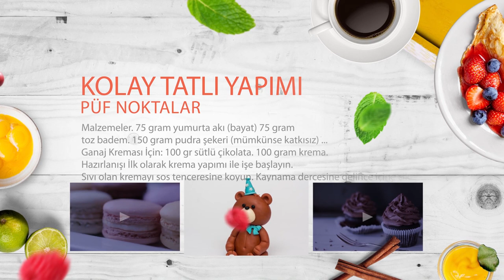Mutfak Sanatı 8. Bölüm - Şeker Hamuruyla Gökyüzü Figürleri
Pasta ve tatlı şefi Demet Atakan’ın sunuculuğunu yaptığı “Mutfak Sanatı” adlı program, Turuncu TV' de her hafta sizlerle…

Şeker hamuruyla yapılan figürlerden değişik tatlı tariflerine, çikolata ve şekerle çalışmanın püf noktalarından eğlenceli ve değişik tatlı sunumlarına kadar, türlü mutfak içeriklerinin bulunduğu bu programla sizlerinde kendi mutfaklarınızda yemeği ve tatlıyı sanata dönüştürmeniz hiçte zor olmayacak…